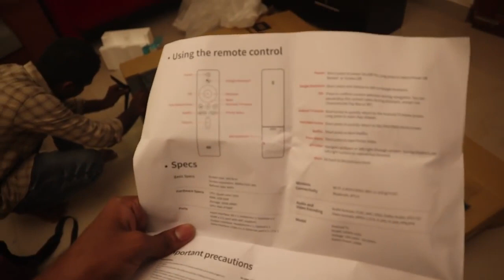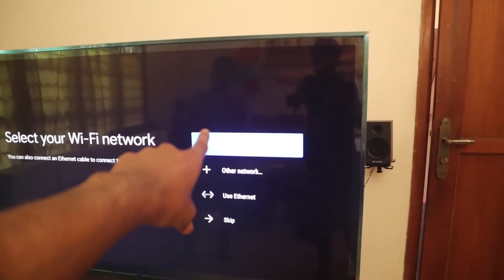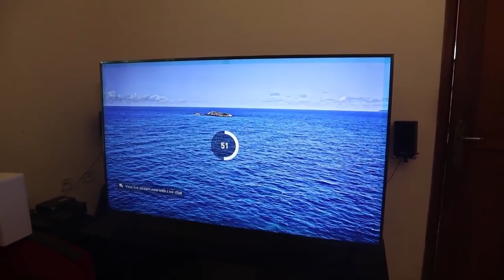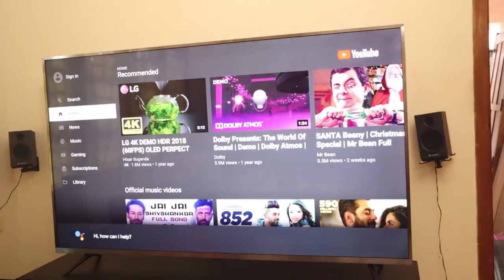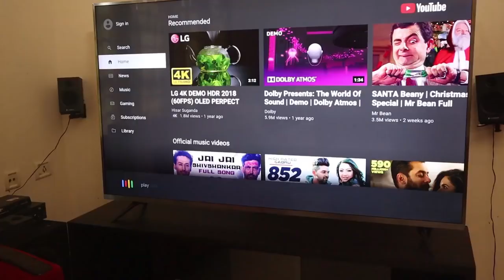MI 65 inch 4k TV unboxing UNBOXING DUDEl